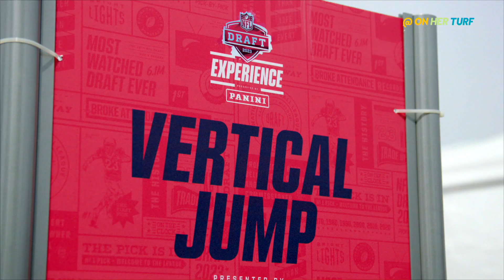Meet the women who run the presentation of the NFL draft | On Her Turf | NBC Sports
Katie Keenan, Dawn Aponte and Kathleen Ikpi describe the crucial roles they play in the presentation of one of the biggest events in sports: the NFL draft.